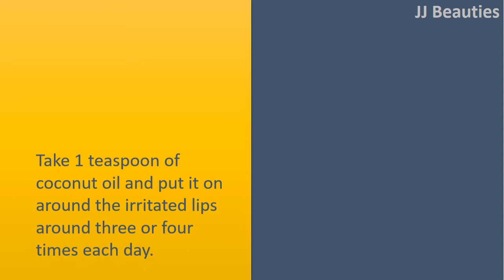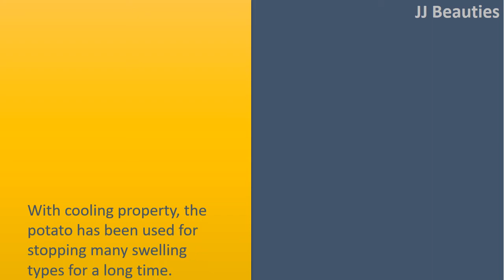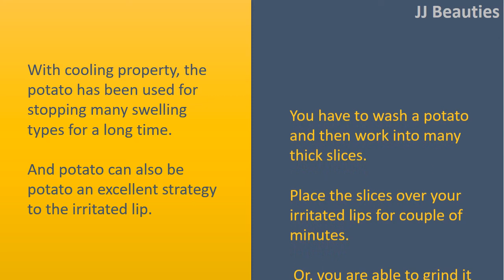how to get rid of a numb mouth - Vaseline & Coconut Oil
How to get rid of a Numb Mouth.

Vaseline.
Vaseline is called the king of skin in addition to irritated lips treatment.
You are able to use the thick viscous balm on the lips.
Lightly massage it until it will get absorbed completely.
Vaseline is known to be great and safe for the skin, unlike harmful chemicals.
You are able to put it on daily times to moisturize the lips and reduce the swelling too.

Coconut Oil.
Take 1 teaspoon of coconut oil and put it on around the irritated lips around three or four times each day.
It can help reduce the swelling and soothe the lips too. Besides, it reduces the pain.

Salt and Witch Hazel.
You prepare 1 teaspoon of salt together with 2 teaspoon of witch hazel extract.
Then, Combine the 2 elements correctly and use the mixture in your irritated lips.
Leave it on for approximately 15 to 20 minutes and Rinse this Combine with cold water.
Continue doing this process every day two times to get rid of irritated lips

Potato.
With cooling property, the potato has been used for stopping many swelling types for a long time.
And potato can also be potato an excellent strategy to the irritated lip.
You have to wash a potato and then work into many thick slices.
Place the slices over your irritated lips for couple of minutes. Or, you are able to grind it to produce a paste for application simpler.